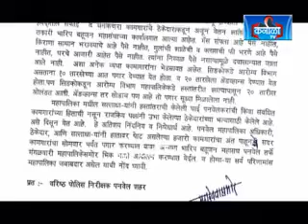mnpa morcha bharip bahujan seva sangh